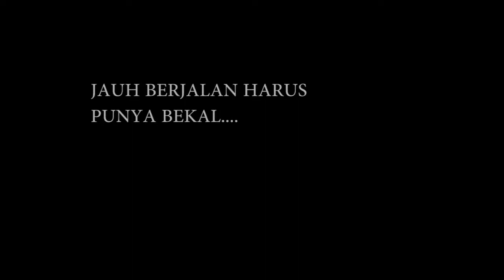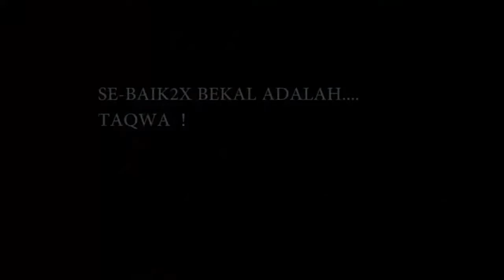BEKAL RAHASIA PERANTAU MINANG.... SILEK !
SILAT ADALAH SALAH SATU MATA PELAJARAN YG DIAJARKAN DI SURAU2X MINANG JAMAN DULU.
TUJUANNYA KETIKA PARA MURID NANTI PERGI MERANTAU UNTUK BERDAGANG, MENCARI ILMU ATAU BERPETUALANG KELAK MEREKA SUDAH MEMILIKI PAGAR DIRI.
   BUAT ORANG MINANG MENGEXPLORE DAERAH BARU ADALAH SATU KEHARUSAN. TUAHNYA LELAKI MINANG DIUKUR DARI SEBERAPA JAUH DIA MERANTAU DAN SEBERAPA BANYAK ILMU DAN KEKAYAAN YG SUDAH DIMILIKINYA. TENTU SAJA TINGKAT KEDERMAWANANNYA MEMBAGI ILMU DAN HARTANYA  JUGA JD BAROMETER LAINNYA.
   BANYAK ALIRAN SILAT DI MINANG. SALAH SATUNYA YG ADA DI VIDEO INI. BEBERAPA JURUS DARI SILEK TUO ATAU SILEK LINTAU.
SILAT DIMINANG BERKEMBANG TERUS TAK ADA JURUS YG MANDEG. SEORANG MURID YG BAGUS ADALAH MURID YG MAMPU MENEGEMBANGKAN JURUS YG TELAH DITURUNKAN GURUNYA.
   DALAM VIDEO INI JURUS YG DITAMPILKAN TENTULAH BLM UTUH . BILA INGIN SEMPURNA DATANGLAH BERKUNJUNG KE RANAH MINANG .